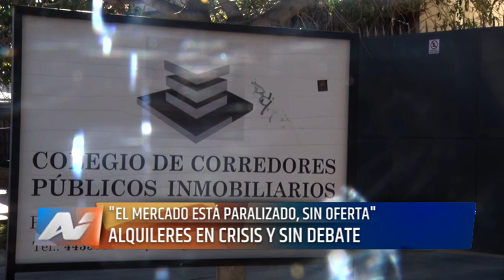San Rafael: alquileres en crisis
El oficialismo decidió frenar el debate en el senado a la modificación de la ley de alquileres aprobada por diputados la semana pasada.

Consultamos cuál es la situación en San Rafael y Jorge Altamirano del Colegio de corredores públicos e inmobiliarios aseguró que "Hoy nos encontramos con un mercado realmente paralizado, realmente con muy poca oferta, casi nada diría. Por lo cual la afectación digamos es sumamente muy grave para el lado de los inquilinos"

En San Rafael alquilar una casa con patio y cochera para una familia de 4 personas aproximadamente cuesta entre 130 y 150 mil pesos en una zona intermedia, si hablamos de una casa en barrio privado hoy supera los 200 mil pesos y por ahí una zona de menos recursos, la encontras en 70 u 80 mil pesos.

Un monoambiente se encuentra en el orden de los 50 mil pesos y un departamento de una habitación sin cochera, con una habitación, cocina, comedor 70 mil aunque también depende de la ubicación.